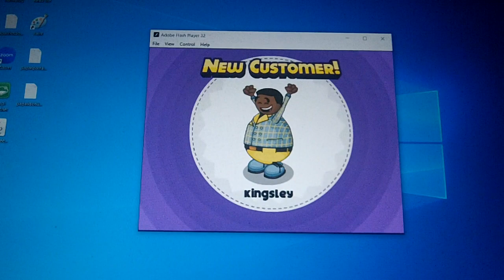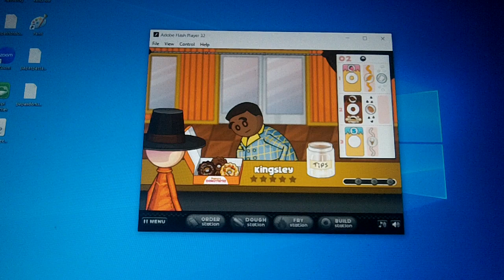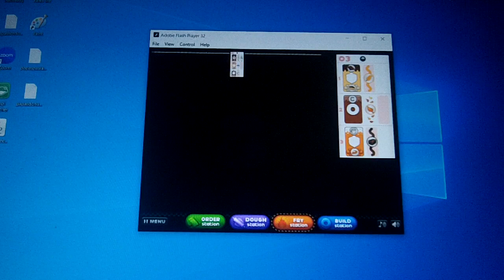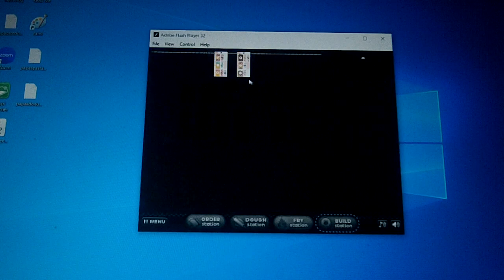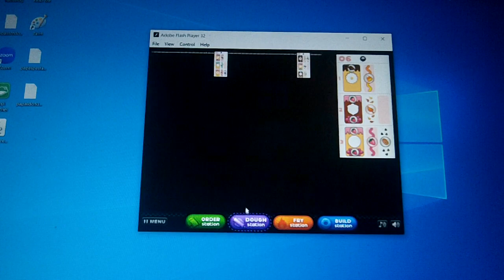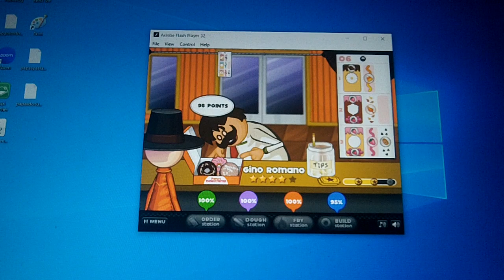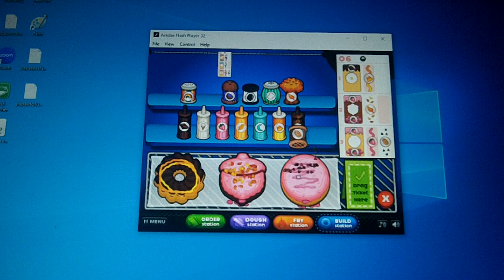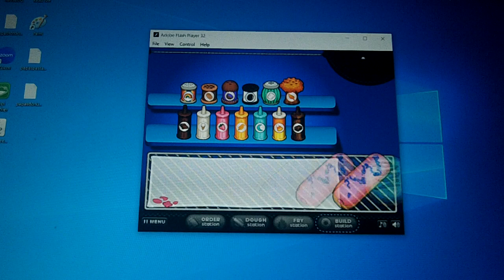Kirby & Waddle Dee Works At Papa's Donuteria On Flash (Part 16)🍩🎪🎢🎭 (Thanksgiving)🎩🦃🥧🍁🍂🏈